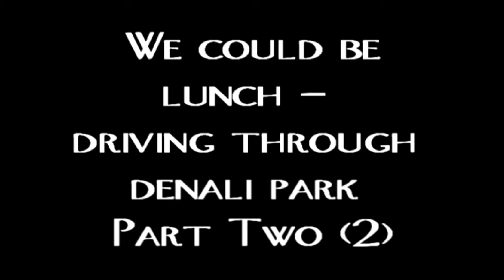Episode 73: Driving Through Denali National Park Part 2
More surprises and lots of fun as we drive through Denali National Park.